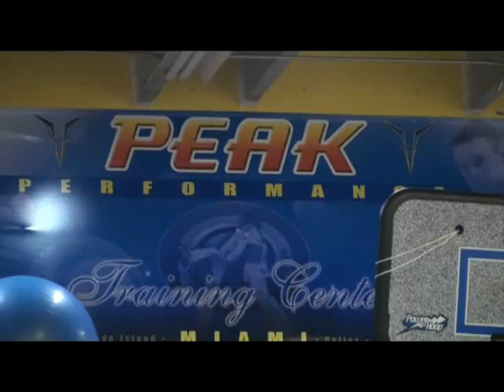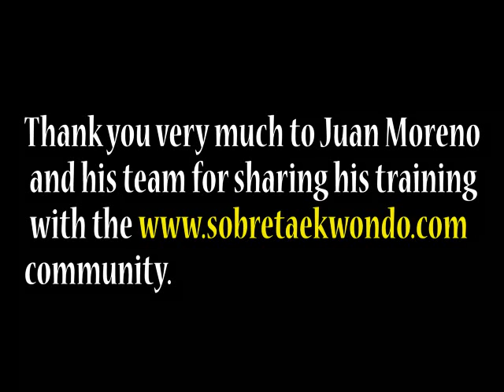Taekwondo Olympic training with Juan Moreno. Warm Up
The Taekwondo Olympic Coach Juan Moreno form United States shows us a great dynamic Warm up